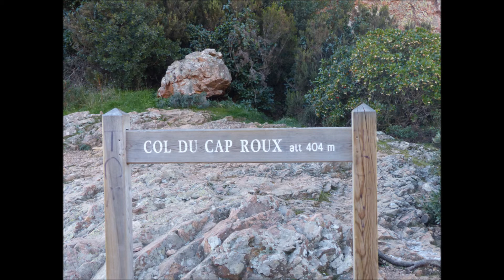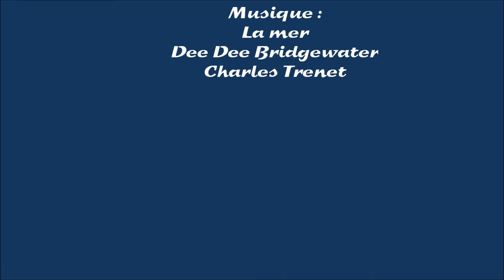Mon film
Estérel